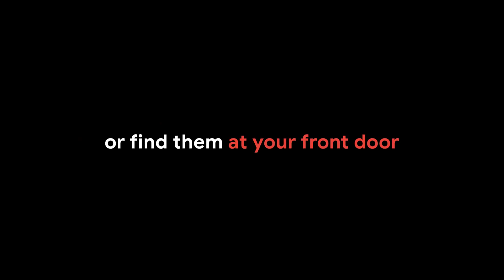Introducing google TV